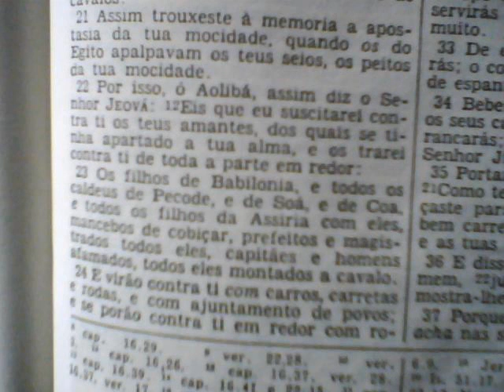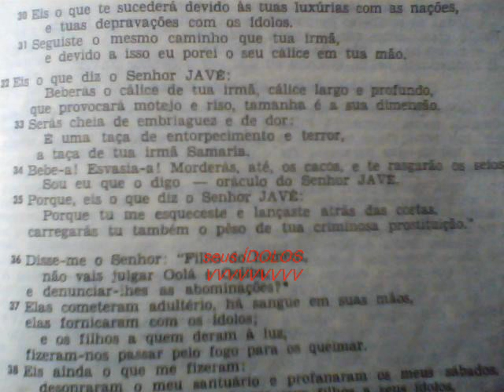AZUL & VERMELHO, o castigo dos FERRADOS ???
O próprio PAPEL mostra, mas, os RENOMADOS não alertam os SEUS pois, NÃO conseguem ENXERGAR o ERRO onde estão ENFIADOS dizendo estar mostrando o CORRETO ???